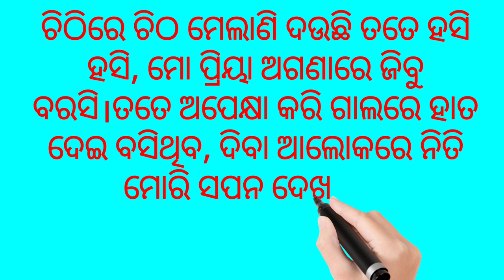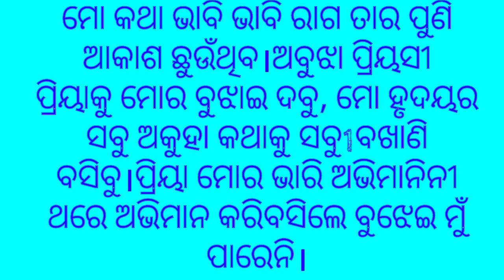Odia Kabita Prema Patra ଓଡ଼ିଆ କବିତା ପ୍ରେମ ପତ୍ର।